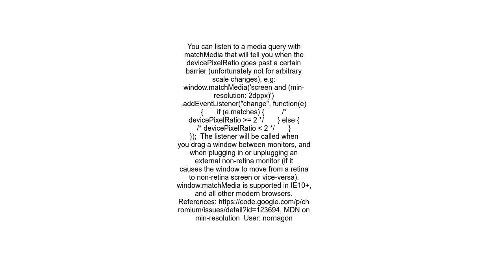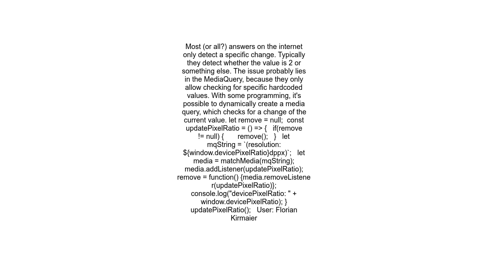window devicePixelRatio change listener